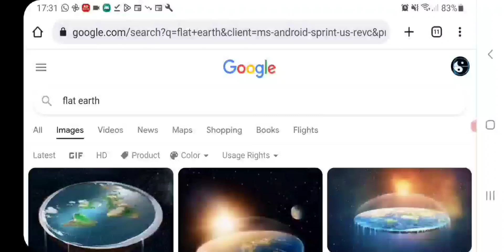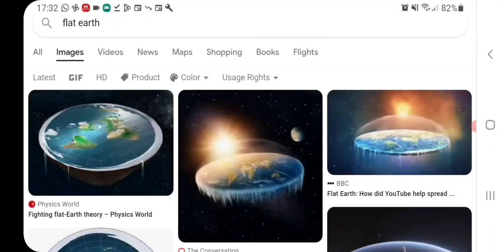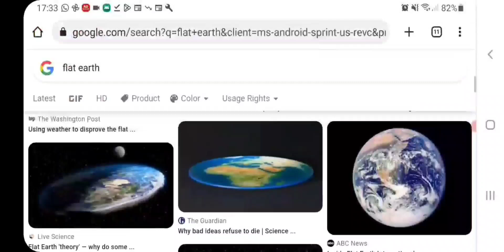Flat Earth is dead!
The real Flat Earth is simply demonstrable science that can be tested and verified by all, large standing bodies of water don't have the ability to display convexity upon its surface, you can't have an air pressure system next to a vacuum without solid separation and Tower cranes don't have the ability to be dead still and plumb whilst doing ludicrous speeds in all different directions.
That's 3 demonstrable facts that prove the globe is scientifically impossible.